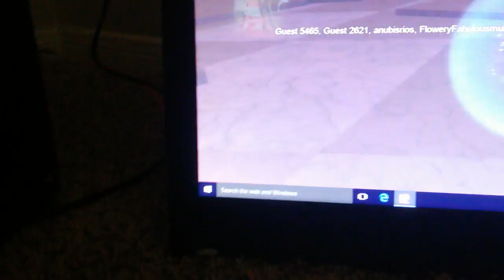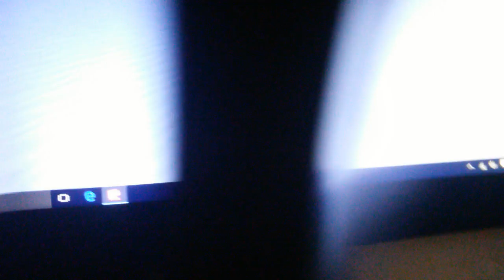Tsunami run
Survive the disasters